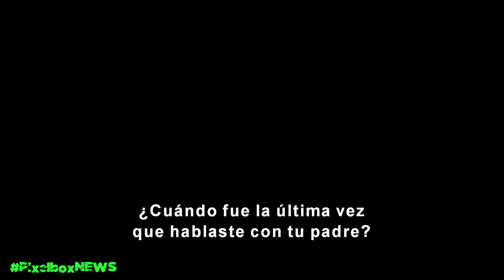HALLOWEEN EN LOS VIDEOJUEGOS!!! OVERWATCH, ROCKET LEAGUE Y MÁS EN PIXELBOX NEWS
Ahora todos nuestros videos de Youtube te consumen  hasta 30% de DATA con Optimax de Movistar.

HOST - Productora: @DianaMonsters
Asistente de Producción - Redactor: Bruno Yostin Batista @brunoyostin
Diseñador Gráfico - Redactor: Lionel Escobar: @LordMcfly
Jéfe de Redacción: @ElTatto21